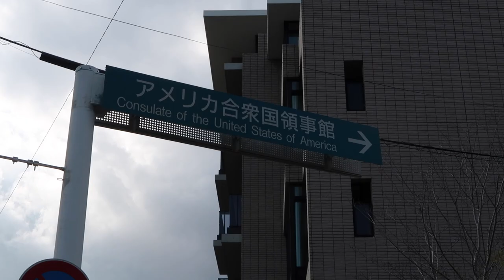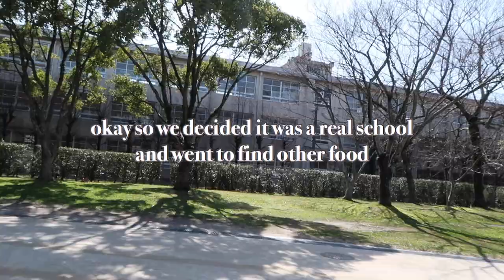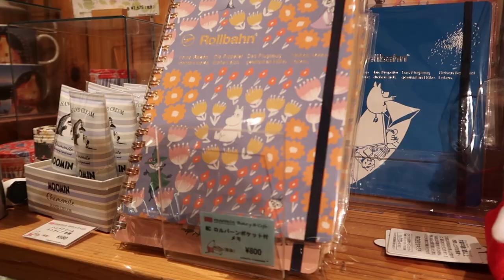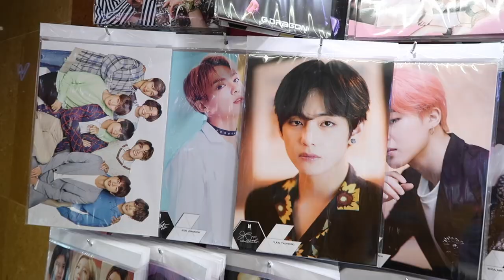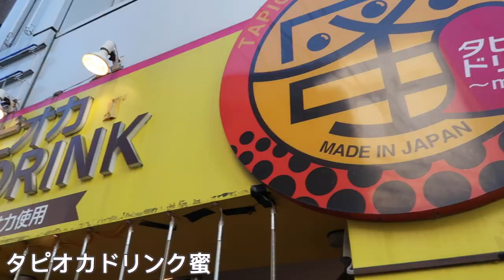Exploring Fukuoka & Spots To Visit | Japan Travel Vlog | AMWF / International Couple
Welcome to Fukuoka! We really enjoyed our weekend here and we hope you enjoy seeing our adventures. Let us know where you want us to travel to next and what you'd like to see in the future!